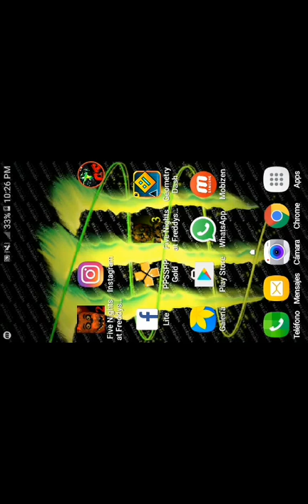FNAF 3 | tan serca y tan lejos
Perdon por la resolucion del video